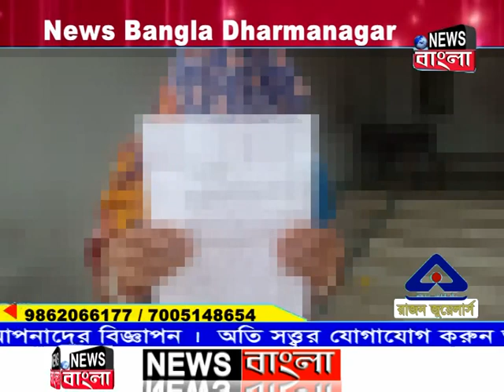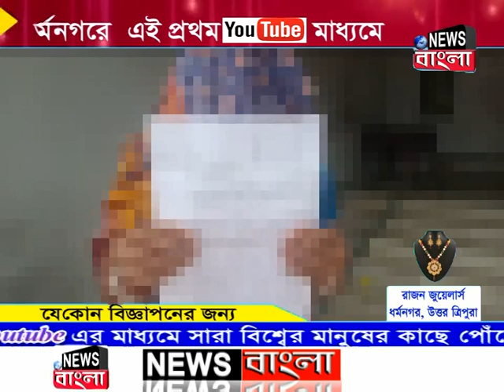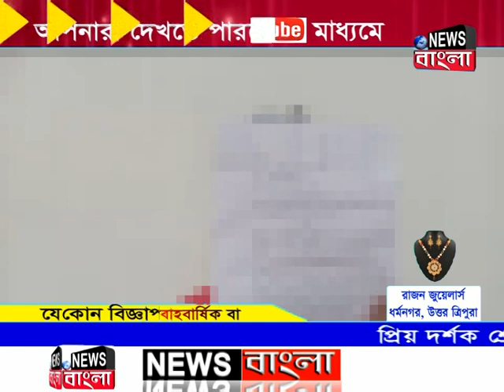গৃহ শিক্ষকের হাতে পাশবিক লালসার শিকার নাবালিকা